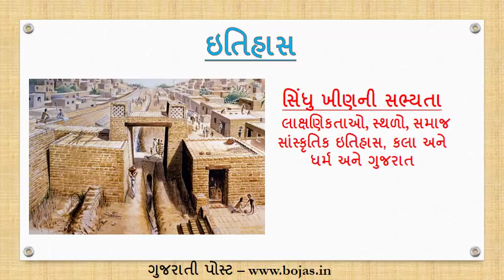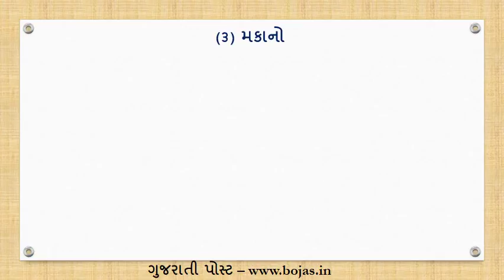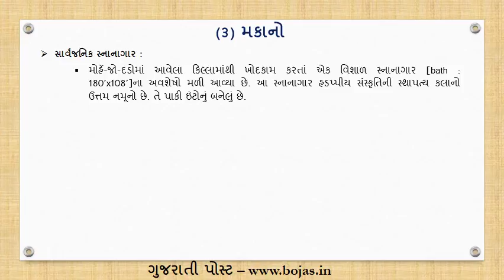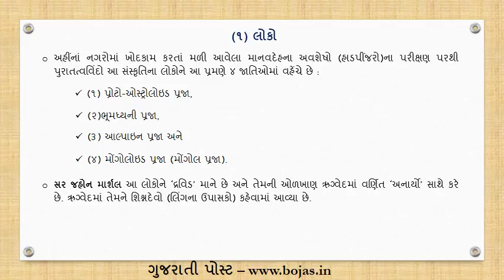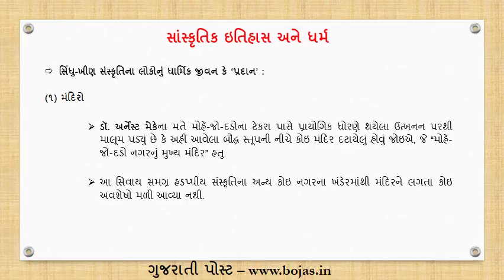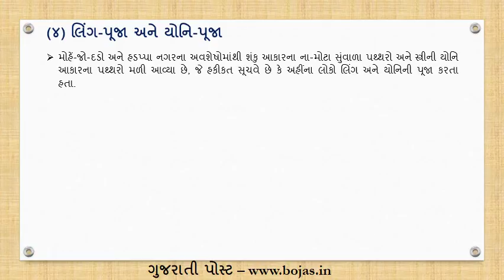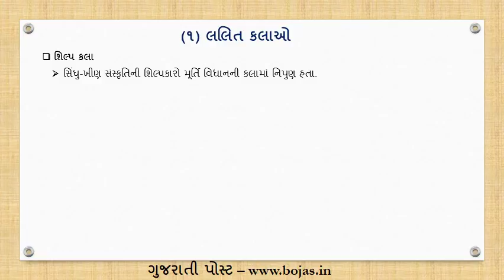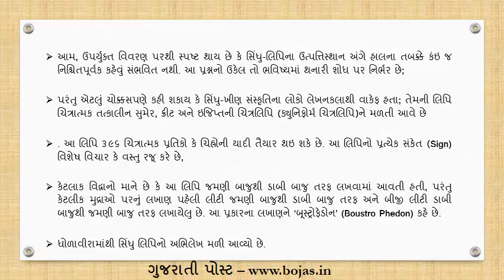સિંધુ-ખીણ સંસ્કૃતિની સભ્યતા : લાક્ષણિકતાઓ, સમાજ, સ્થળો, કલા અને ધર્મ અને ગુજરાત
History : Sindhu-Khin Sanskrutini Sabhyata: Samaj, Sthalo, Sanskrutik Itihas, Kala ane Dharm ane Gujarat